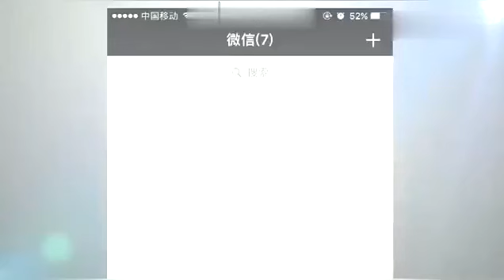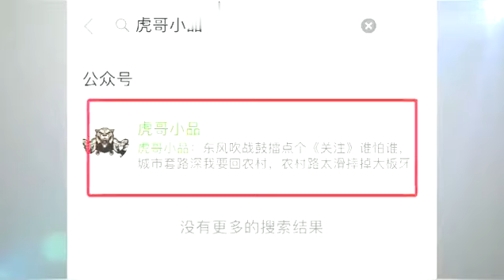江南、大宝小品《敬老院》走心感人佳作仁爱有加